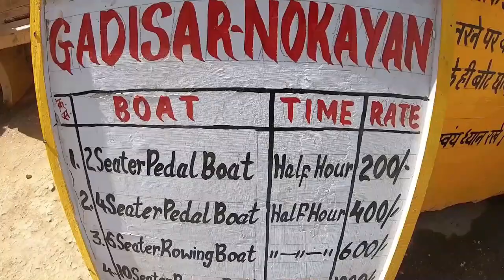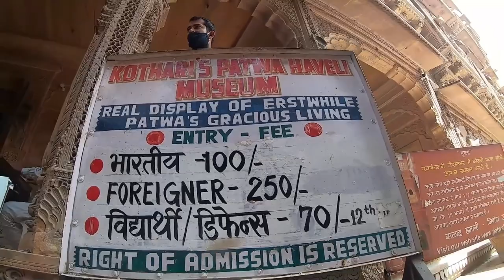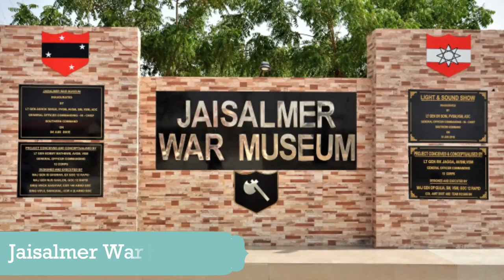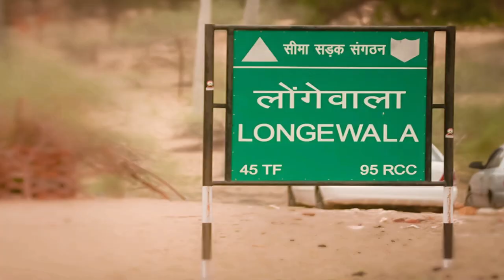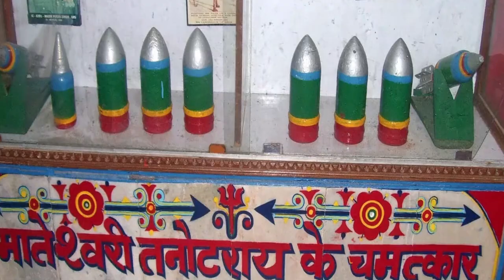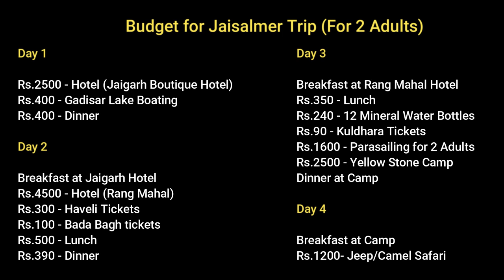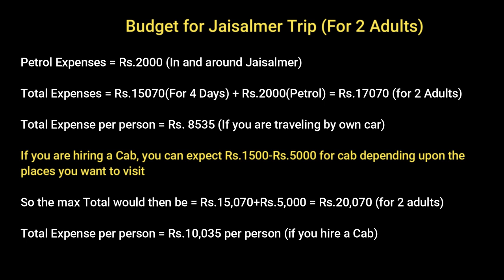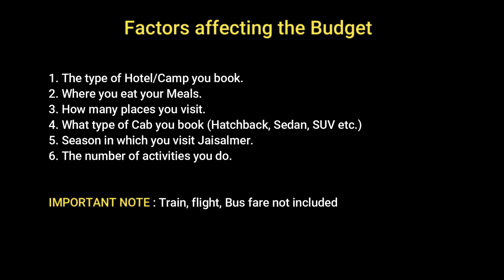JAISALMER TOUR PLAN GUIDE and BUDGET/COST | Best Time to Visit | Tourist Places | Trip Itinerary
Finally after completing all the Videos of my Jaisalmer Tour Series, I have come up with this Jaisalmer Trip Budget Plan Vlog along with Cost incurred and Itinerary. This Jaisalmer Tour Guide is complete based on my experience on my Jaisalmer Trip 2021. We did not book any Jaisalmer Tour Package and we completed this Jaisalmer Trip by Car. I went to Jaisalmer along with my family so it was not a budget tour video, as I normally plan it when I am with my friends.

We did not book any Jaisalmer Tour Package for the same and planned our trip by our own. So, this Jaisalmer Trip Guide will help you to plan your trip in any season. So, whether you want to complete Jaisalmer Tour in December, November, October, September or August or even in the peak season of January, this video will surely help you out. Along with Jaisalmer Tour Places and Jaisalmer Tour Best Time this video has a lot of other important information for you.

Although this video is a Jaisalmer Tour in Hindi as I don't know any other languages like Bengali, Telugu, Tamil etc. But you can surely check out the subtitles in English. Finally I would like to say that whether you are planning your Jaisalmer Trip from Delhi, Ahmedabad or from any other city this video will be very useful for you. Once you are done with the trip you can surely put on Jaisalmer Tour Status on your Facebook and Instagram walls :)

These are the Points I have discussed in this Jaisalmer Tour Plan video:

0:00 Intro

1:29 Brief Intro of Jaisalmer City

2:26 How to Reach Jaisalmer

2:57 Local Transportation in Jaisalmer City

5:17 Hotels in Jaisalmer

8:07 Places to Visit and Things to Do in Jaisalmer

(Inside Jaisalmer Fort: Baa-Ri-Haveli, Nathmal ki Haveli, Jain Temples, Kothari's Patwa Haveli, Bada Bagh, Jaisalmer War Museum, Abandoned Kuldhara Village, Khaba Fort, Parasailing in Thar Desert, Camping in Thar Desert, Dune Bashing/Desert Safari in Sam Sand Dunes, Longewala, Tanot Mata Mandir, Desert National Park)

20:08 Food in Jaisalmer

21:30 Shopping in Jaisalmer

22:54 Shall I Book a Tour Package for Jaisalmer?

24:10 Best time to visit Jaisalmer

25:21 Important Points to Remember when you visit Jaisalmer

28:07 Budget/Cost of Jaisalmer Trip